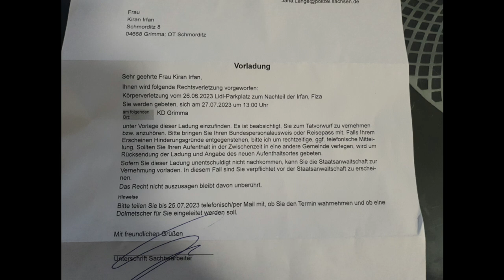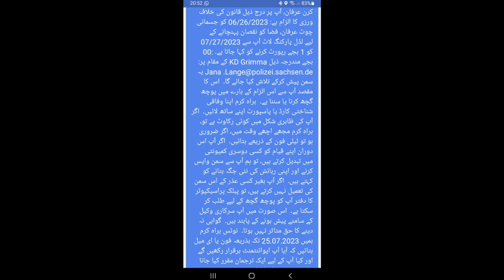Achanak sy adi rat ko tenshion main par gey hum